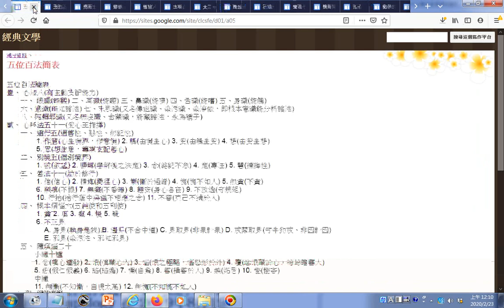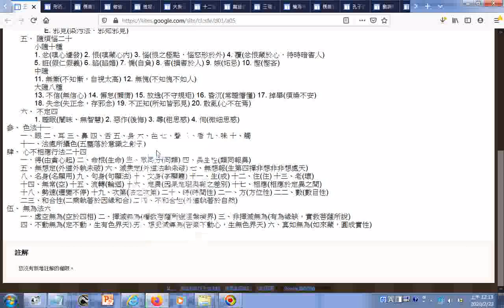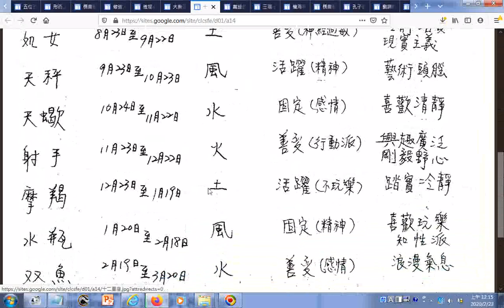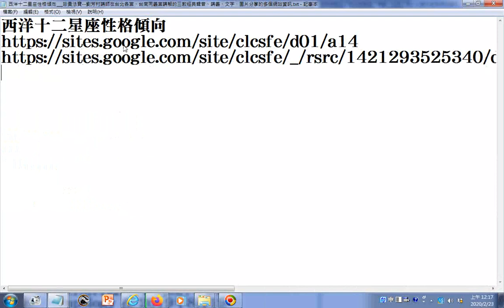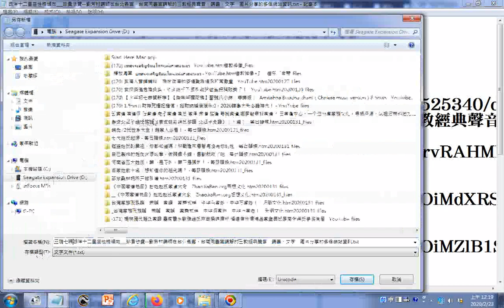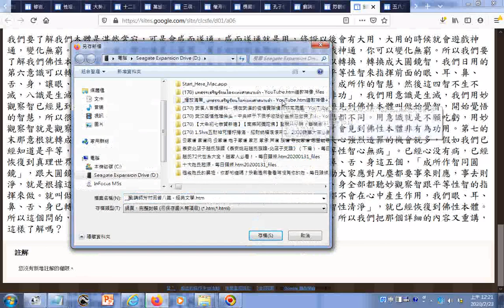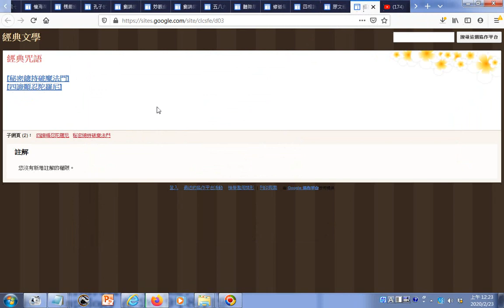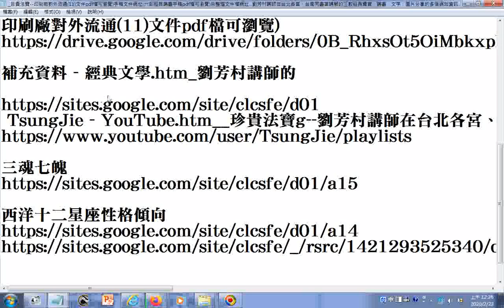三魂七魄 西洋十二星座性格傾向 珍貴法寶 劉芳村講師在台北各宮、台南同義宮講解的三教經典聲音、講義、文字、圖片分享的多個網站資訊 TsungJie YouTube htm 珍貴法寶g